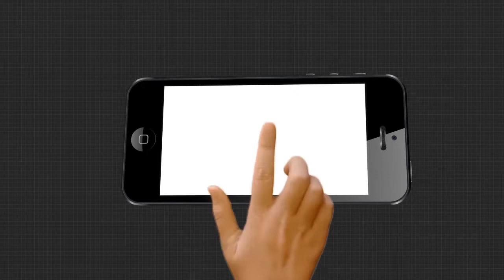ଆୟୁଷ ଡାକ୍ତରଙ୍କୁ ଅଣଦେଖା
ଦାବି ମୁତାବକ ସ୍ଥାୟୀ ନିଯୁକ୍ତି,କୋଭିଡ ଯୋଧ୍ୟା ର ମାନ୍ୟତା ମିଳିଲା ନାହିଁ.. ଗଞ୍ଜାମ ଜିଲ୍ଲାର କୋଭିଡ ମୁକାବିଲାରେ କୌଣସି କାର୍ଯ୍ୟ କରିବେ ନାହିଁ ବୋଲି ଚେତାବନୀ ଦେଇଛନ୍ତି ଆୟୁଷ ଡାକ୍ତର...